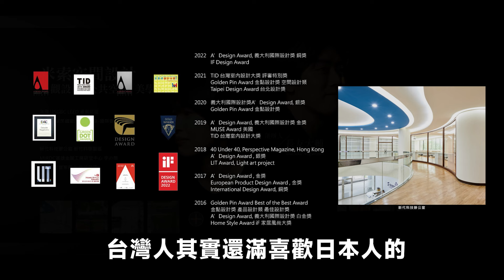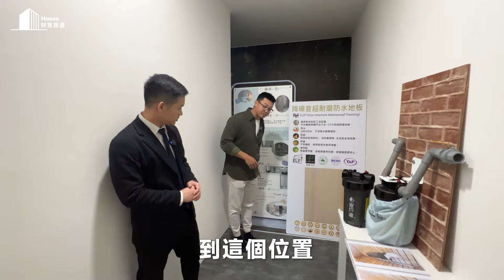【建案開箱-完整版】藏春 | 台南新建案開箱 ，與國家級圖書館為鄰| 新營重劃區 | 預售屋 | 新建案 | 台南建案 | 開箱vlog | 南部科學園區 | 台南南科 | 春虹機構 | 元皇建築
新營位於台南市的西南部，是南科的衛星城市。
台南市政府近年來積極推動新營的發展，
全台唯一國家級圖書館-國圖南館也即將落成，這些建設都將為新營帶來新的發展契機。

桃園房仲的首選，如果你想買屋賣屋交給我們，如果你想學習房仲知識，或是不動產經驗，歡迎聯繫或是加入我們！

🏡好室房產提醒您🏡
買屋賣屋有很多細節是不可放過的
買屋注意，賣屋更要注意 !
透過房地產知識的分享
提醒買方、賣方，交易過程中買賣屋注意事項
把買屋大小事整理給觀眾朋友
也透過買賣屋分享
讓交易過程更安心有保障👍